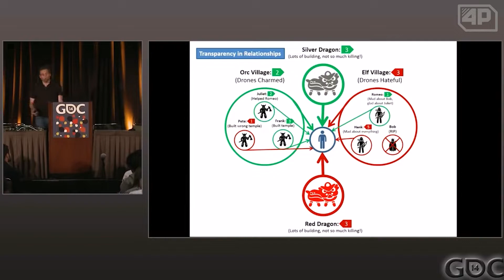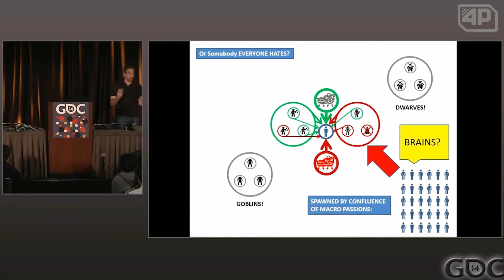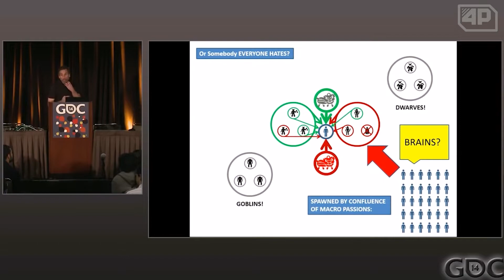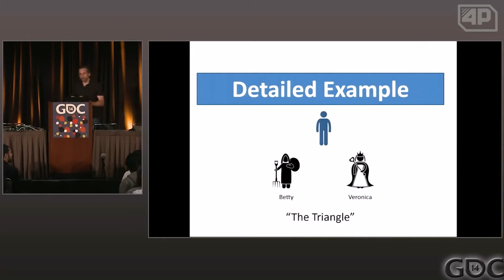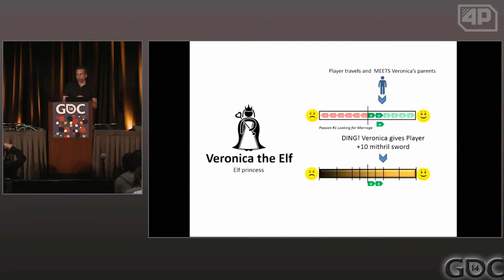Chris Davis' Top 5 Most Wanted Announcements of Summer 2021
Kept you waiting, huh? Chris brings you his Top 5 picks for the games he wants to see formally announced during this year’s announcement season.

0:00 | Video Start

0:37 | #5
3:56 | #4
7:42 | #3
11:22 | #2
15:19 | #1

Music used during the intro sequence is Teenage Mutant Ninja Turtles: The Hyperstone Heist 'Turtle in the Shredder's Shadow' by Magellanic. You can listen to and download the full track